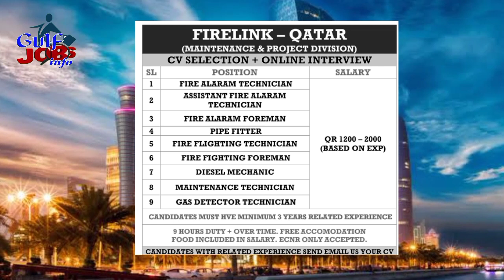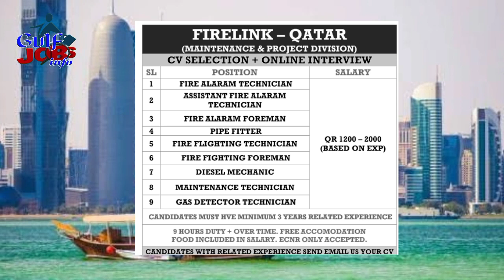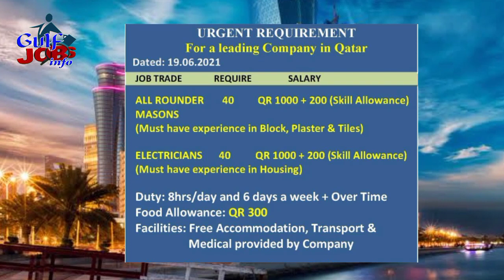Qatar Jobs 2021 Apply From India || Jobs in Qatar for Indian || Qatar Jobs Apply Now Urdu/Hindi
Today's Jobs:
01) FIRE ALARAM TECHNICIAN
02) ASSISTANT FIRE ALARAM TECHNICIAN
03) FIRE ALARAM FOREMAN
04) PIPE FITTER
05) FIRE FLIGHTING TECHNICIAN
06) FIRE FIGHTING FOREMAN
07) DIESEL MECHANIC
08) MAINTENANCE TECHNICIAN
09) GAS DETECTOR TECHNICIAN
10) Store keeper jobs in Qatar
11) Hair Stylish Female jobs in Qatar
12) Beauticians Females jobs in Qatar
13) Low Bed Trailer Driver jobs in Qatar
14) All rounder Masons jobs in Qatar
15) Electricians jobs in Qatar
16) Parking Driver jobs in Qatar